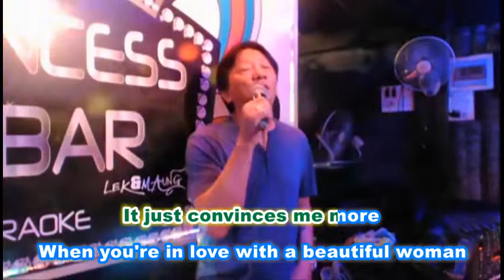Dr Hook - "When You're In Love With A Beautiful Woman" With Lyrics (Cover By Jacky Maung )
PRINCESS BAR LEK & MAUNG
THE BEST KARAOKE BAR IN SOI BUA KHAO.
( NEAR SOI BUA KHAO 15 ) PATTAYA CITY, THAILAND.
THE BEST KARAOKE SYSTEM FROM EUROPE & U.S.
THE BEST KARAOKE SONGS LIKE (SUNFLY, EASY, ZOOM, LEGEND, SOUND CHOICE, CHART BUSTER, PIONEER) AND MORE.
WE SING GOLDEN OLDIES SONGS TILL TO LATEST NEW SONGS AND IRISH SONGS.
NICE & ROMANTIC PLACE WITH BEAUTIFUL SEXY GIRLS,
CALL US (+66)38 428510   OR    (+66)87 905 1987